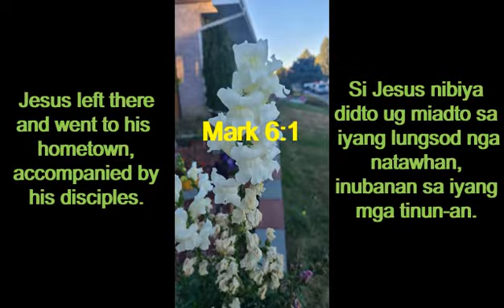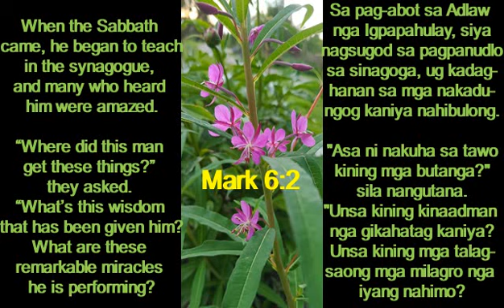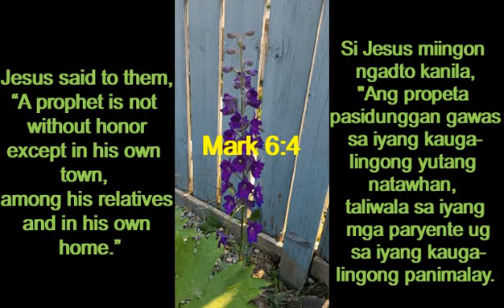MARK 6:1-6 IN ENGLISH AND BISAYA LANGUAGES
Quoting Mark 6:1-6

but I don't very often read the Bible like I should.
Here a video with today's gospel reading.